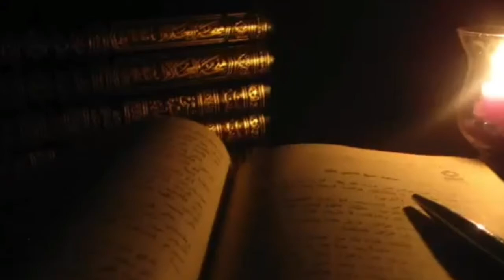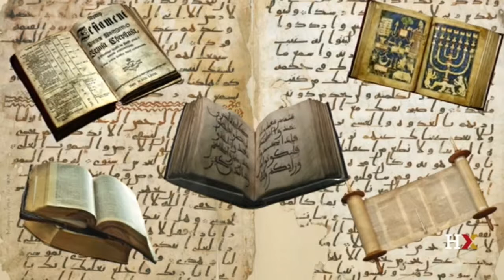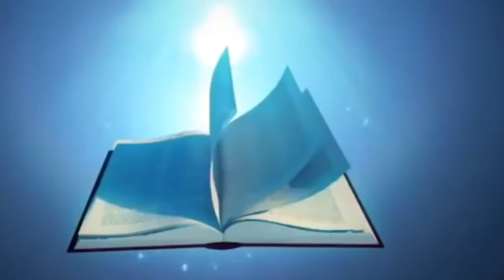MENGAPA ISLAM PERTAMA KALI TURUN DI JAZIRAH ARAB? simak penjelasannya!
Pertama-tama perlu digaris tebal, hikmah yang dijabarkan disini hanya prediksi ‘ilmiah’ belaka dalam rangka menghilangkan dahaga keingintahuan. Sifatnya tidak mengikat dan relatif. Karena Allah jalla wa ‘ala Maha Mampu untuk mewahyukan Islam di mana pun, menyiapkan segala sesuatu untuk mendukung keberhasilan dakwah di seluruh penjuru bumi dan mengunci mati semua pintu keraguan terhadap kenabian Rasulullah SAW.